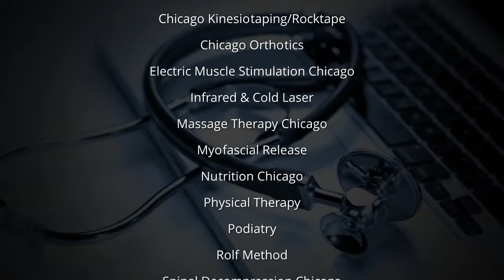Best Chiropractors in Lincoln Park - Chicago Chiropractic & Sports Injury Centers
- Chicago Chiropractic & Sports Injury Centers has a team of expert chiropractors who provides a range of chiropractic services in Lincoln Park. They can help with a range of issues, including back or neck pain, chronic headaches, sports injuries and more.